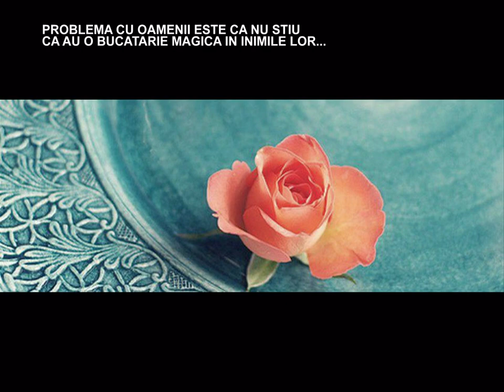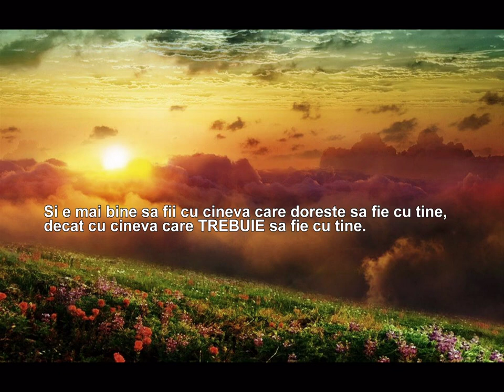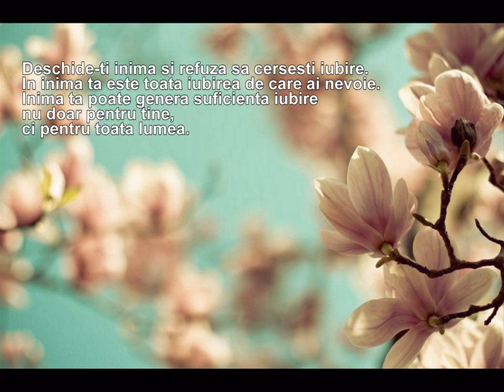Arta de a iubi - Cap. 6 Bucataria magica